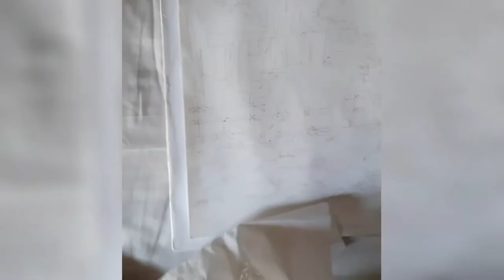Wash painting..🙀|How to do wash 😍on damp paper😃|don't miss this video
Tittle - nature study in wash
Medium - water colour wash
Artist - Riya Rajbanshi
This video is on indian style wash painting technique...
We are showing you traditional techniques of wash..
I hope you are going to like this video.